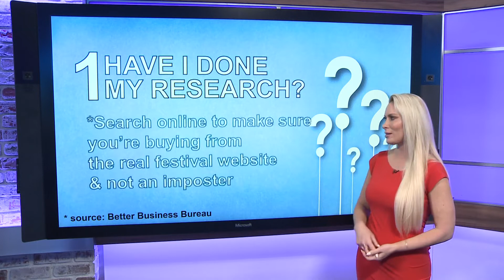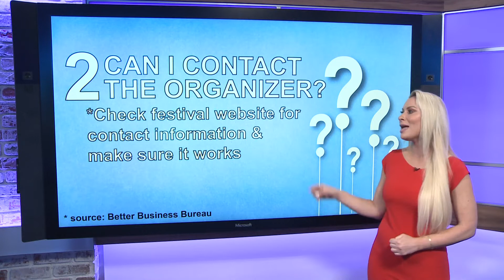How to avoid getting scammed by a fake festival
Summertime is festival season. From music to art, there seems to be a festival for anything and everything. While you’re looking forward to the fun, scammers are coming up with ways to take advantage.

According to the Better Business Bureau, criminals are not only selling fake tickets to real festivals but they’re also selling tickets to festivals that don’t actually exist.

The BBB said it’s received numerous complaints from people who have been scammed into buying tickets to a festival that appeared legitimate only to find out the festival was a fake.

You can stream WCNC Charlotte on Roku and Amazon Fire TV, just download the free app.

According to the BBB, many of these criminals use social media to advertise a phony event by posting a link to a professional-looking website displaying believable photos of their “event.”